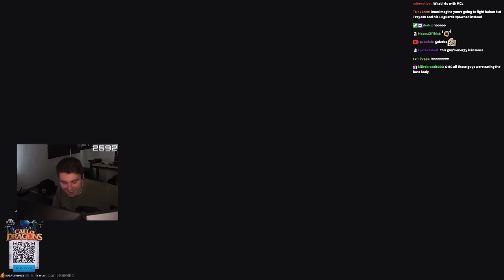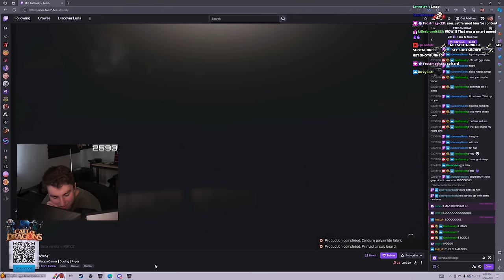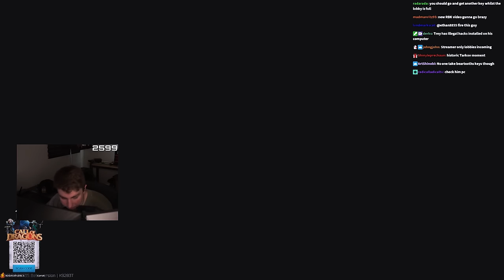This Tarkov LOBBY EXPLOIT is SO BROKEN...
This Tarkov LOBBY EXPLOIT is SO BROKEN... - Escape From Tarkov
Escape From Tarkov Highlights - Best Moments of Tarkov

      📌(Gun Builds, Settings, Guides etc.)